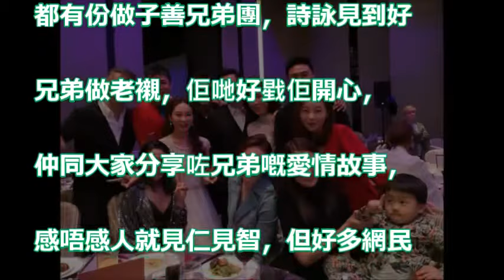【唔想累人決分手】林子善向唐詩詠求助 「阿妹」神回：你將會永遠失去她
分手變結婚!唐詩詠大爆林子善和太太的秘密，一句話讓一切峰迴路轉，網友：真的是一針見血！

林子善結婚 林峰 鄭嘉穎 唐詩詠 袁偉豪 香香 林夏薇 王君馨 陳展鵬/Gaby老師